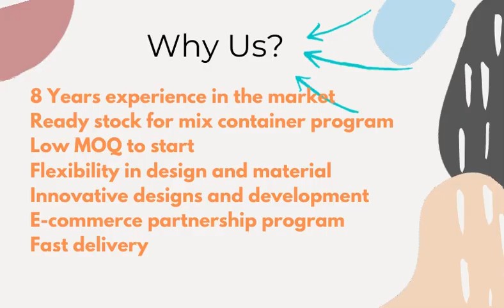Hallmark company presentation 2021